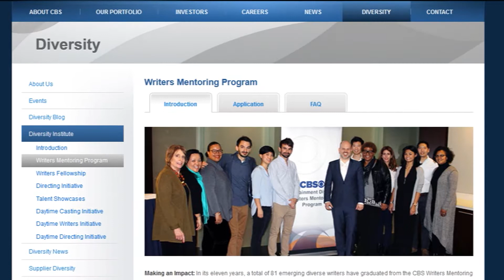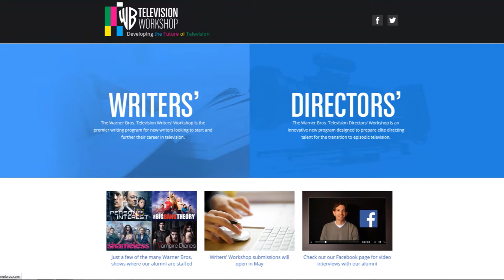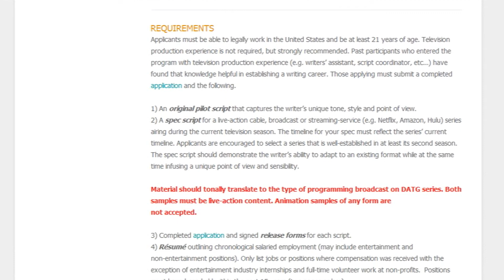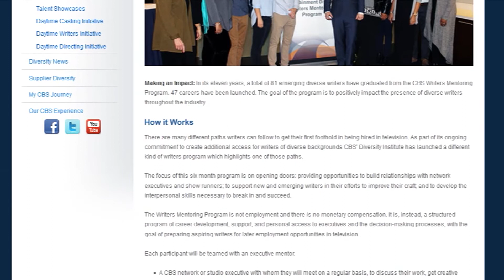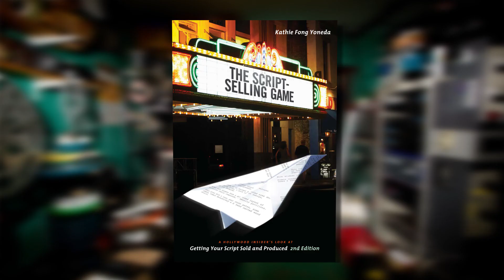Insider Tips: Getting a Studio Job or Agent | Rolling Tape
Forris Day explores the world of indie film & screenwriting with the top experts in the industry.  Today, former studio exec Kathie Fong Yoneda says the many job shadowing programs of all the major studios are a great way in.

EPISODE SUMMARY: Former studio exec Kathie Fong Yoneda says the many job shadowing programs of all the major studios are a great way into the film business.

KATHIE FONG YONEDA has worked in film and television for more than 30 years. She has held executive positions at Disney, Touchstone, Disney TV Animation, Paramount Pictures Television, and Island Pictures, specializing in development and story analysis of both live-action and animation projects. Kathie is an internationally known seminar leader on screenwriting and development and has conducted workshops in France, Germany, Austria, Spain, Ireland, Great Britain, Australia, Indonesia, Thailand, Singapore, and throughout the U.S. and Canada.